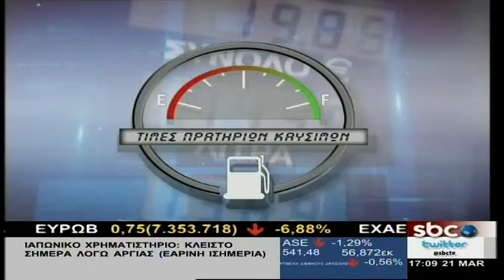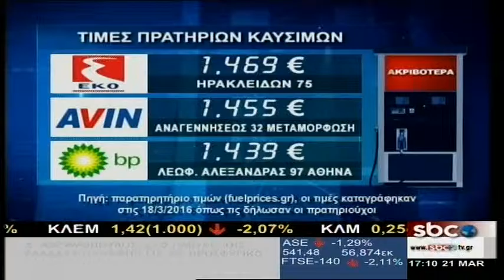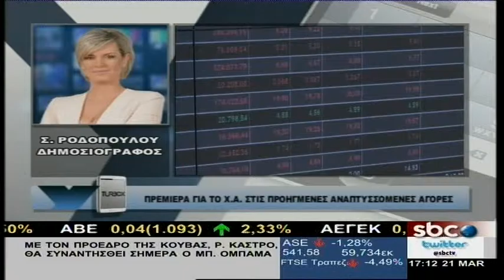ΥΠΑΡΧΕΙ ΛΥΣΗ @sbcTV (21/03/2016)